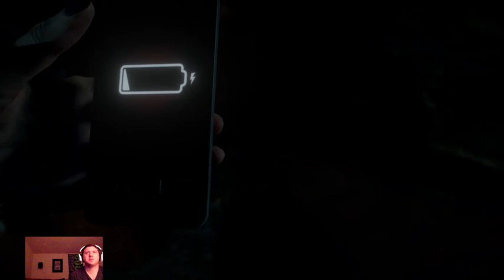Until Dawn w/Endergotgame! Part 2! Road to 10k! kappa (Part 2)